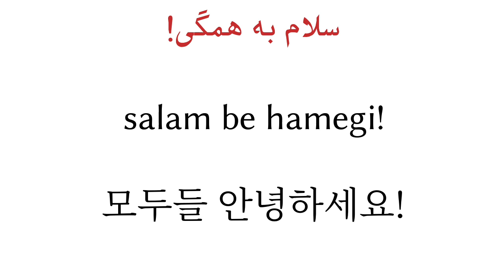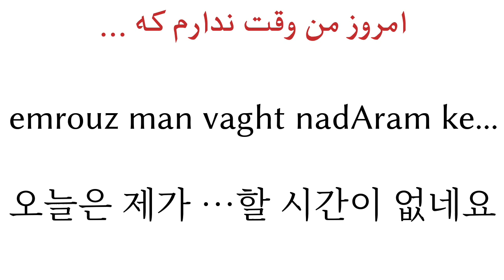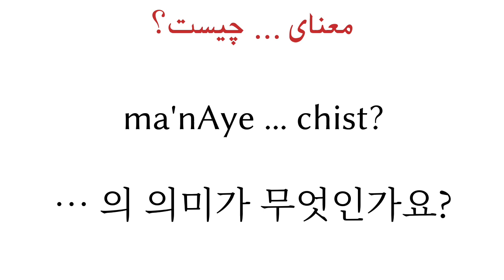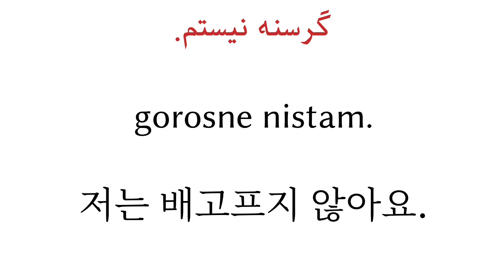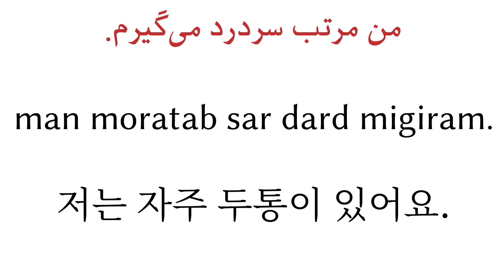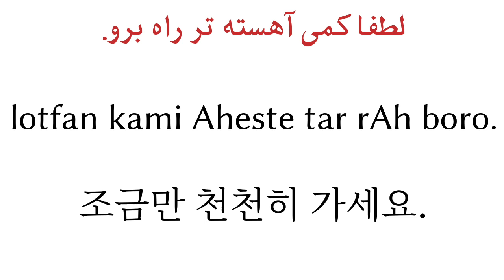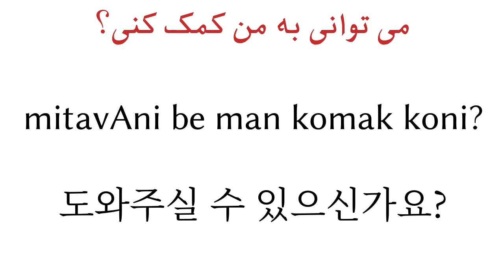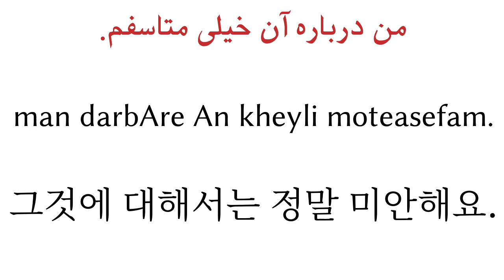200개의 문구 - 페르시아어 - 한국어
200개의 문구 - 페르시아어 - 한국어

▼▼▼ 더 많은 영상 ▼▼▼